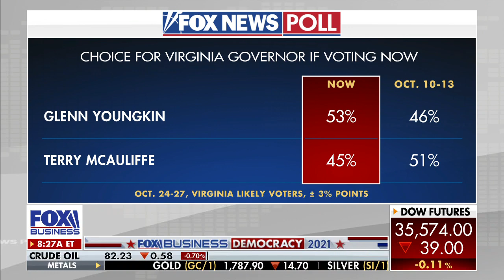McEnany: Biden ‘can’t keep his own house in order’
Former White House press secretary Kayleigh McEnany on President Biden meeting with the Pope, spending negotiations, the Virginia governor’s race and the ‘optics’ of the Biden administration.